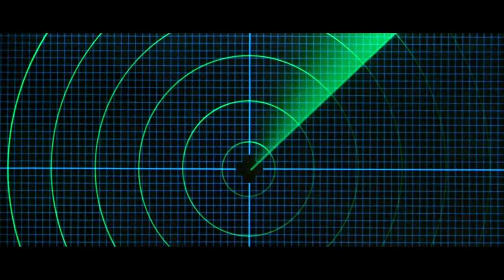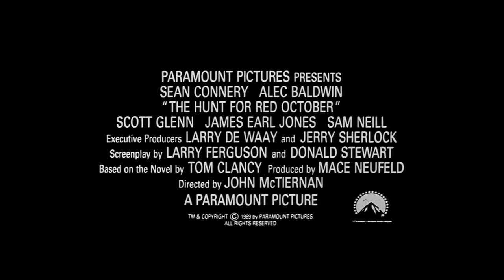The Hunt for Red October 1990 Trailer (a John McTiernan movie)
The story of a Soviet submarine captain trying to bring his advanced sub to America so he can defect and the CIA analyst who is the only person to believe he has good intentions.

Directed by: John McTiernan
Written by: Larry Ferguson, Donald E. Stewart
Produced by: Mace Neufeld
Starring: Sean Connery, Alec Baldwin, Scott Glenn
Cinematographer: Jan de Bont
Edited by: Dennis Virkler, John Wright